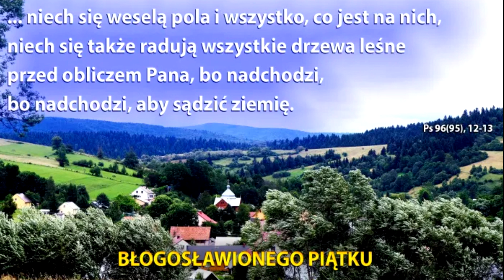Pedro Regis (Anguera, Brazylia), 18.05.2023., orędzie Maryi, Królowej Pokoju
Drogie dzieci, przyszłość będzie naznaczona wielkim zamieszaniem i niewielu pozostanie mocnych w wierze. Niewielu będzie tych, którzy będą bronić prawdy, a demon wciągnie wiele dusz w błąd. Wielu z tych, którzy dzisiaj są żarliwi w wierze, zostanie skażonych nowościami demona, który będzie się rozprzestrzeniał wszędzie. Oto czas na wasze szczere i odważne tak. Nie wycofujcie się. Kto jest z Panem, nigdy nie zostanie pokonany. Cokolwiek się stanie, pozostańcie wierni jedynemu prawdziwemu Kościołowi Mojego Syna Jezusa. Powiedzcie wszystkim, że prawda jest zachowana w całości tylko w Kościele katolickim założonym przez Mojego Syna Jezusa, aby nieść Ewangelię zbawienia wszystkim narodom. Odwaga! Twoje zwycięstwo jest w Jezusie. Naprzód w obronie prawdy! To jest orędzie, które przekazuję wam dzisiaj w imię Trójcy Przenajświętszej. Dziękuję, że pozwoliliście Mi ponownie was tu zjednoczyć. Błogosławię was w imię Ojca i Syna i Ducha Świętego. Amen. Zostańcie w pokoju.

Pedro Regis (Anguera, Brazil), 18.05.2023., message of Mary, Queen of Peace

Dear children, the future will be marked by great confusions and few will remain firm in the faith. Few will be the ones who will defend the truth and the demon will drag many souls into error. Many who today are fervent in faith will be contaminated by the novelties of the demon which will spread everywhere. Behold the time for your sincere and courageous Yes. Do not retreat ye. Whoever is with the Lord will never be defeated. Whatever happens, remain ye faithful to the one true Church of My Son Jesus. Tell ye everyone that the truth is kept whole only in the Catholic Church founded by My Son Jesus to bring the Gospel of salvation to all peoples. Courage! Your victory is in Jesus. Onward in defence of the truth! This is the message that I transmit to you today in the name of the Most Holy Trinity. Thank you for having allowed Me to reunite you here once more. I bless you, in the name of the Father, of the Son and the Holy Spirit. Amen. Stay ye in peace.

1 DZIEŃ NOWENNY PRZED ŚWIĘTEM ZESŁANIA DUCHA ŚWIĘTEGO